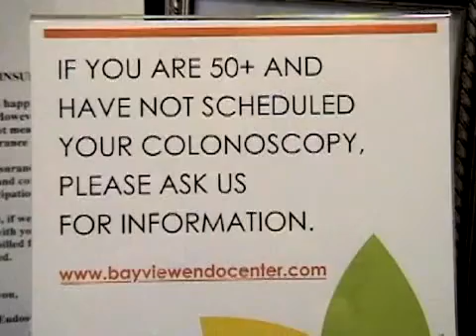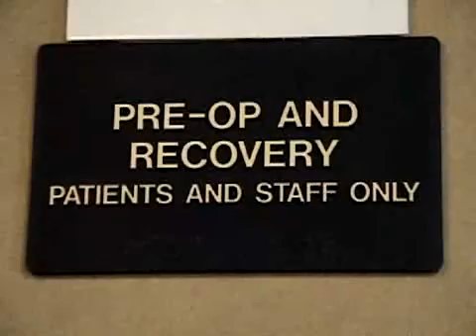SNN: Colon cancer screening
Prevent colon cancer with screening